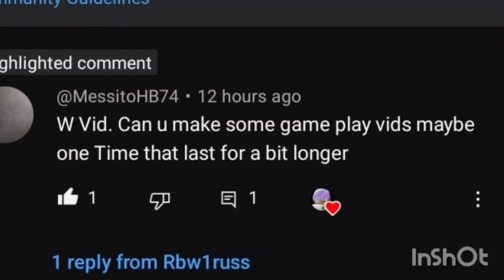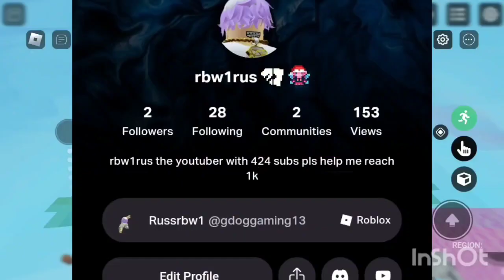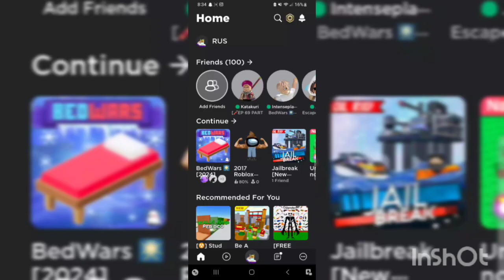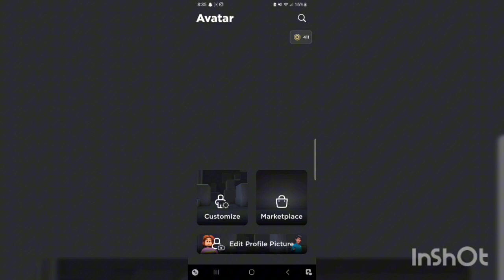Bridge battle gamplay Roblox Bedwars ( announcment!)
in this video I played bridge battle and said some important announcements

join roblox group: rbw1rus yt group

Sub to ‎@Aspect06

me and ‎@Aspect06  are having sub race to 1k

he helped me learn how to stream

sub goal 500 by February 2024

username gdoggaming13